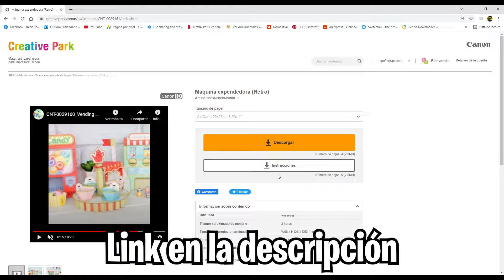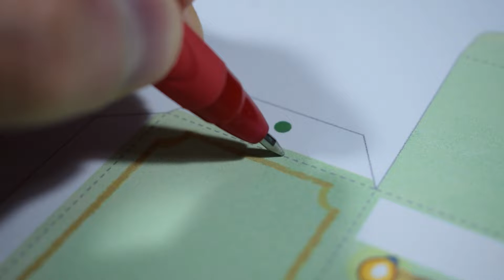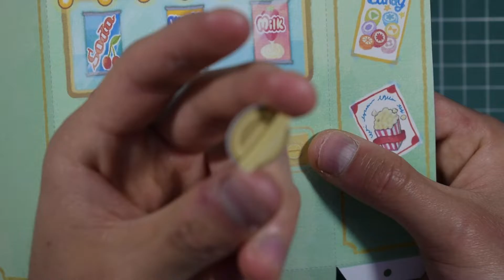Cómo hacer una MÁQUINA EXPENDEDORA de PAPERCRAFT | TUTORIAL DIY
Hoy les traigo este interesante papercraft de una máquina expendedora funcional!!1 :D